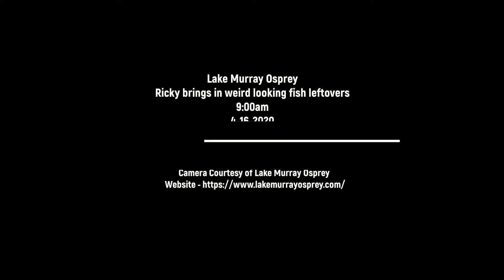Lake Murray Osprey Ricky brings in some weird looking fish leftovers 9:00am 4-16-2020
Camera Courtesy of Lake Murray Osprey